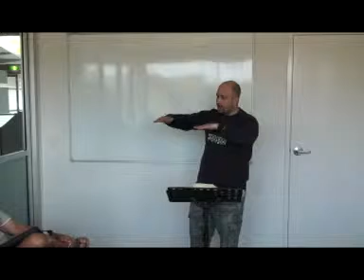BreakingThe Bondages of Darkness: Pastor Glen Vines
Glen shares how we can break bondages over our lives.